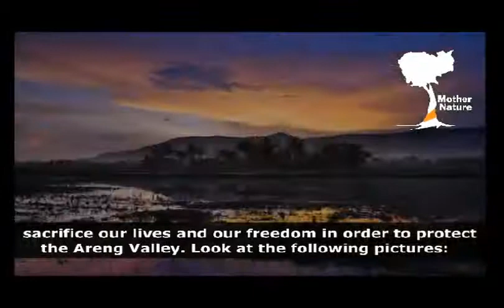Khmer Hot News Today | Cambodia Hot News this week 2014 | Saving Areng Balley Part 1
Saving Areng Balley

Video clip from Mother Nature Cambodia!
Mother Nature, a Cambodian grassroots group fighting for environmental justice in Cambodia, proudly presents the first in a series of short episodes about the campaign to stop the Areng Dam from being approved. The video highlights the awesome biodiversity, scenery, and culture of the Areng valley, and is presented by a Khmer speaking foreigner.